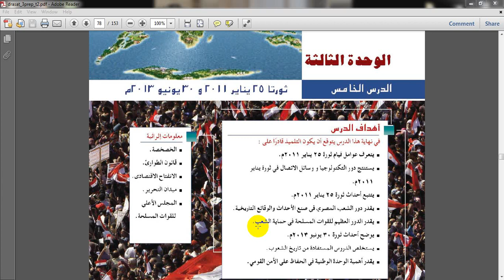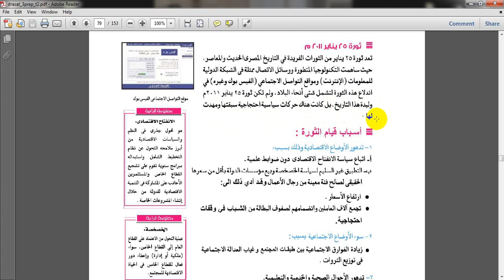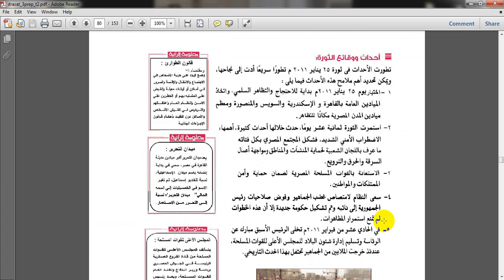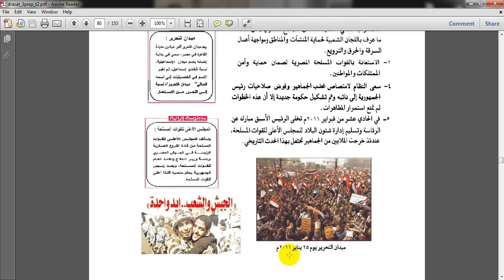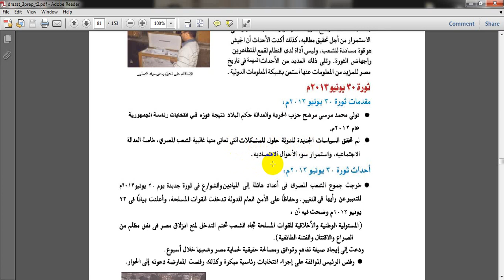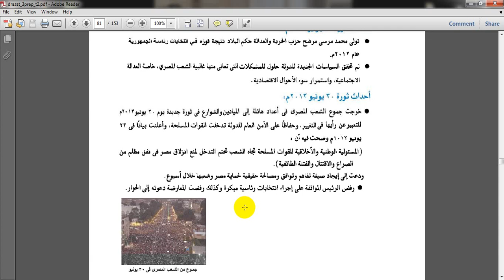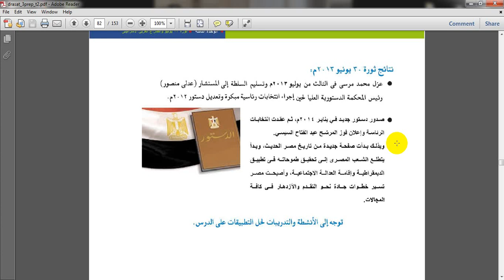g9 ثوره 25 يناير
GR.9